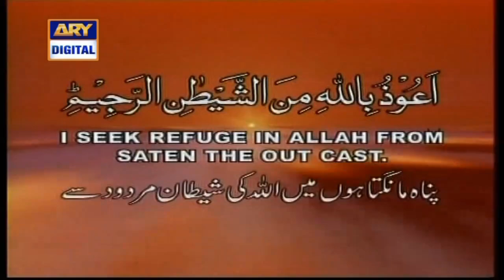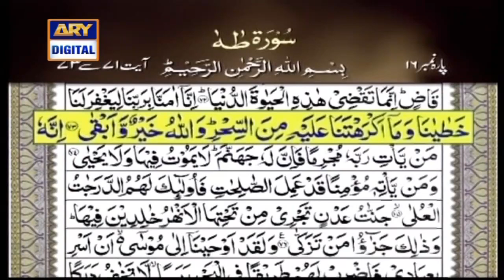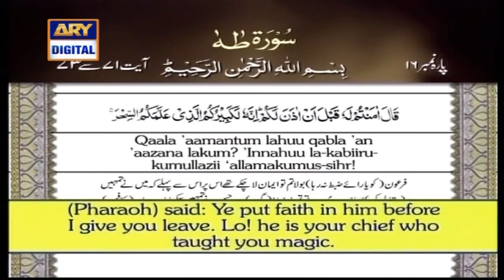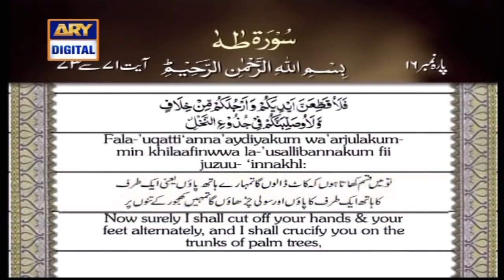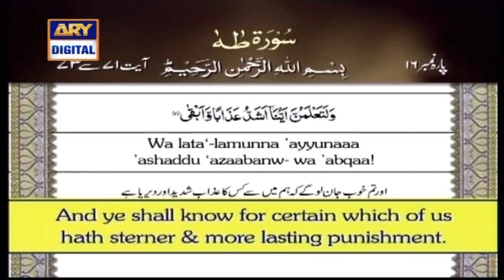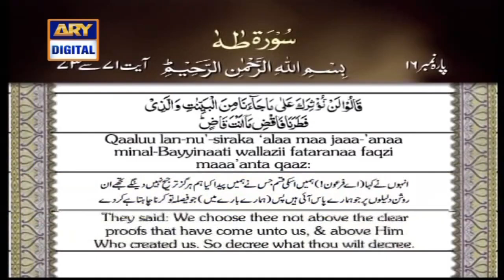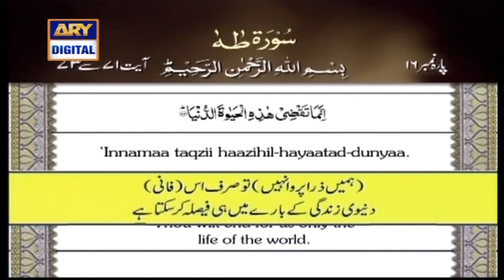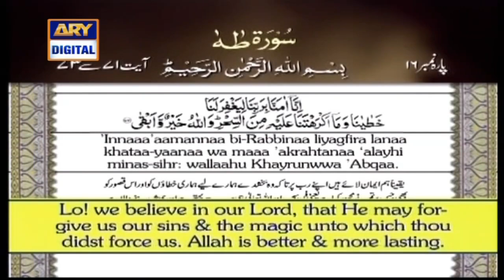Iqra – Surah Ta Ha – Ayat 71 to 73 | 13th Nov 2020 | ARY Digital